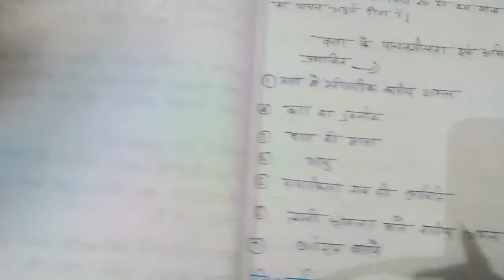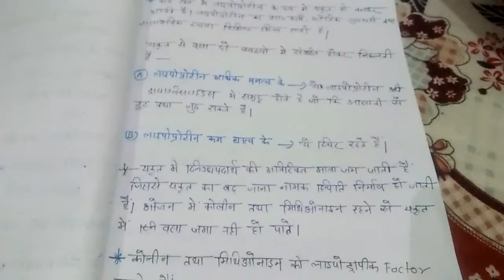Fat (Part-2) Home Science (Vibration Classes) With Meenu Pandey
Fat (Part -2) Home Science